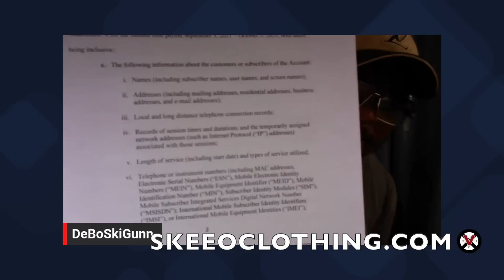R Kelly’s Alleged "Superfan" Chris Gunn Gives JAW Dropping Info On The TRUE Nature Of His Case!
To receive free Dr Boyce Profit alerts for stocks to buy right now, please visit DrBoyceProfitAlerts.com or text the word Stock to 31996.

To learn more about Dr Watkins’ book, “The 10 Commandments of Black Economic Power,” please visit the link ⬇️

Christopher "Deboski" Gunn sat down with the HHU Podcast and drop some facts regarding his case, his run on with federal authorities and how he's doing now!.

Viral_HipHopNEws